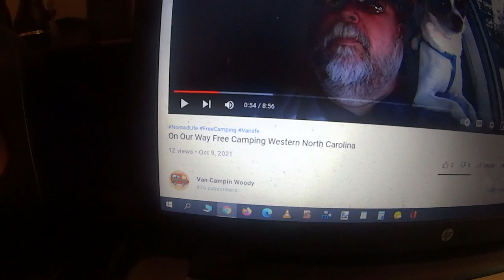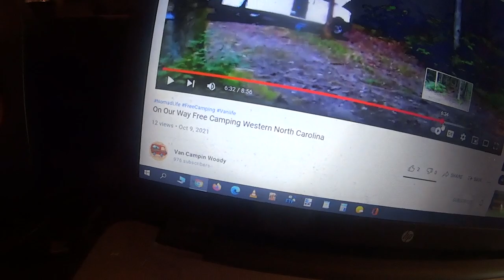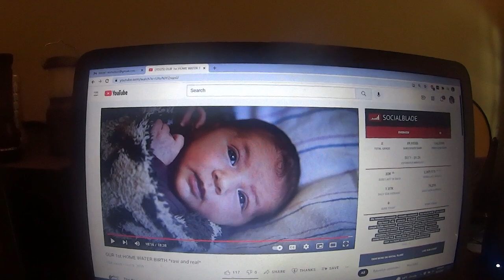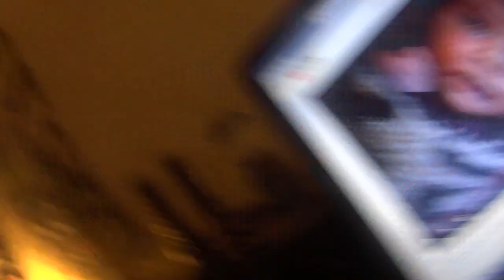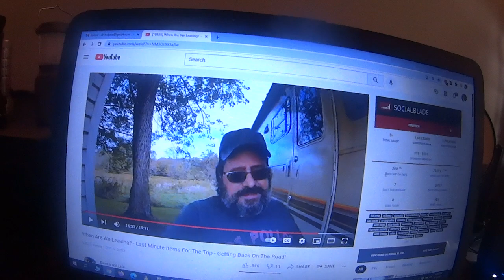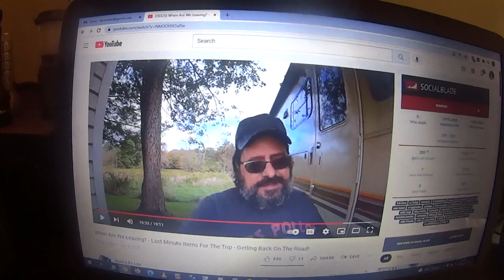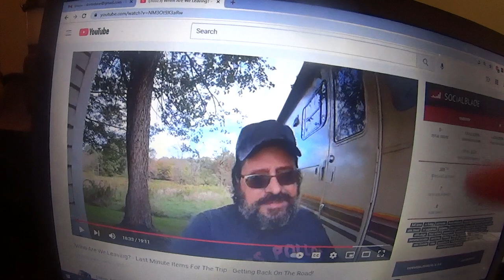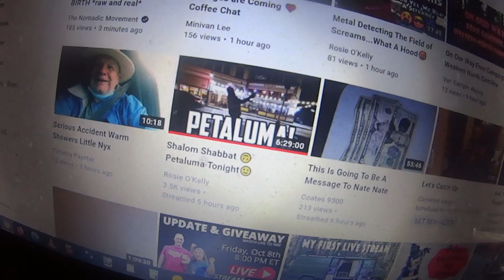Nomad Gives Birth, Dave Hits The Road, Woody Goes Camping